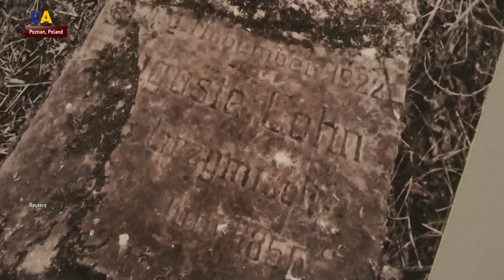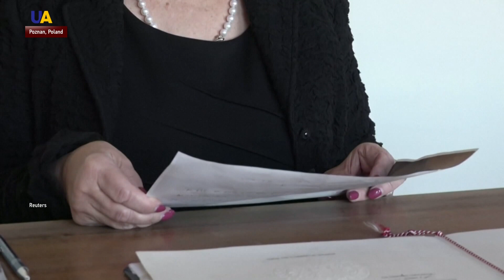Restoration of Gravestones - Recover of Historical Truth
One Polish city is trying to right the wrongs of history by restoring Jewish gravestones, desecrated under Nazi occupation. See how activists are working with city officials to make this happen in our next story.